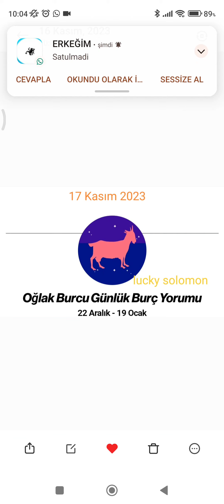17 Kasım 2023 Oğlak Burcu günlük burç yorumları